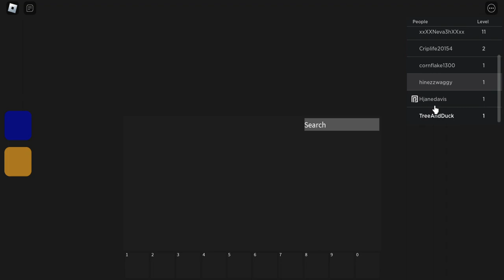we try to escape from Barys obby Easter addition